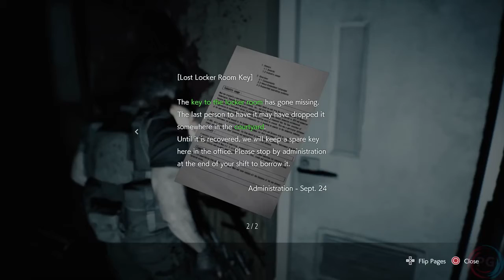Resident Evil 3 Remake Full Walkthrough And Gameplay No Commentary Part #6